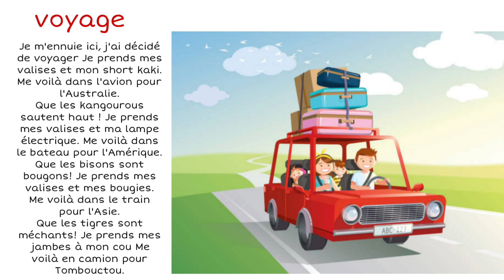poésie de voyage Cp CE1 CE2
Liker
Abonné
Partager